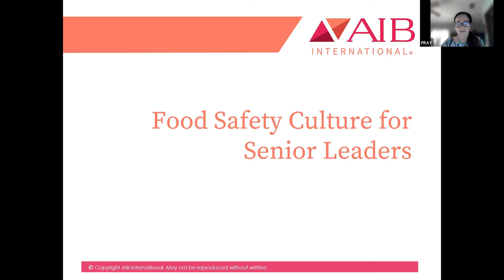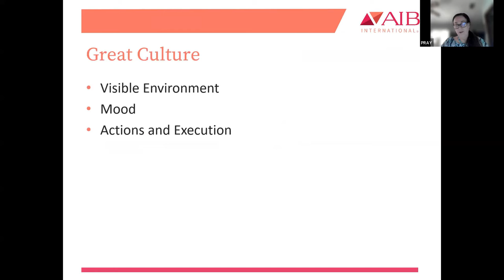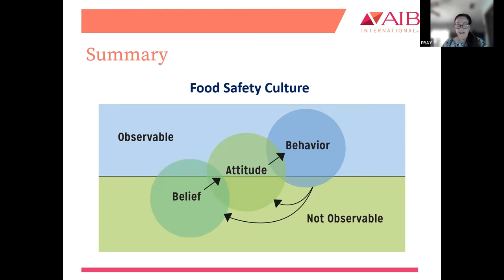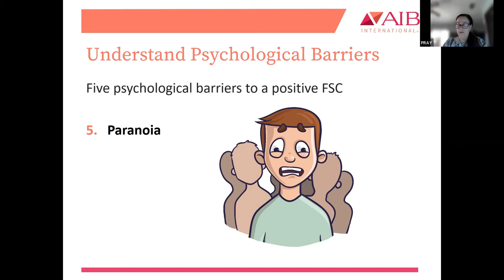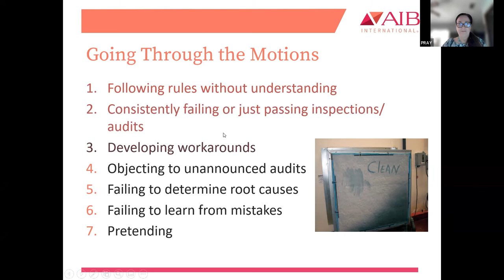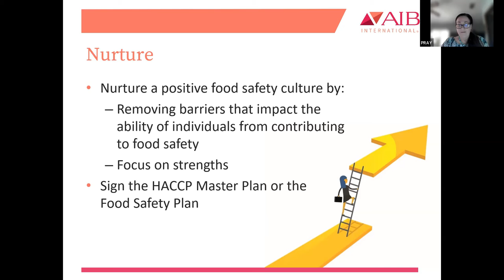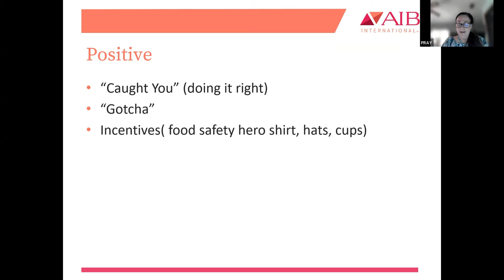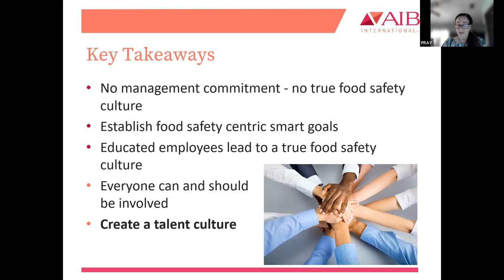BEMA Convention 2022 Workforce Edition – Food Safety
Review this session by Peg Ray, to better understand how senior leaders can impact food safety culture in their facilities. With a wide experience in the food industry, Peg Ray joined AIB International in 1989 and has played a part in the company’s inspecting, training, writing, and assessing programs, procedures, and facility operations. She is currently a Senior Manager of Product Development & Innovation.